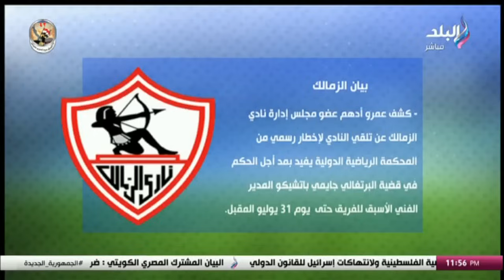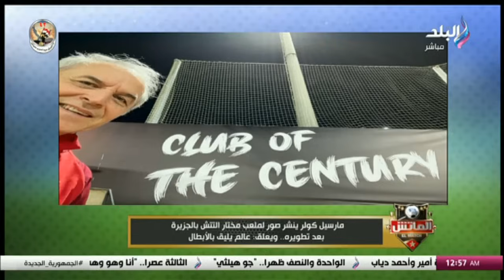الماتش مع هاني حتحوت | الحلقة الكاملة | 30/4/2024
حلقة اليوم الثلاثاء 30 إبريل 2024 من برنامج الماتش مع هاني حتحوت وفيها يتحدث عن استعدادات الأهلي لمواجهة الإسماعيلي في الدوري، كما يكشف قائمة الأهلي، مناقشة ساخنة مع كولر وراء استبعاد أفشة أمام الإسماعيلي، ويكشف طبيعة إصابة محمد الشناوي ومدة غيابه، باسم مرسي والنبريصي على رأس قائمة الإسماعيلي استعدادا لمواجهة الاهلي، شيكابالا يغيب عن مباراة الزمالك والبنك الأهلي، وعبد الرحمن مجدي وكيل اللاعبين ضيف الماتش.